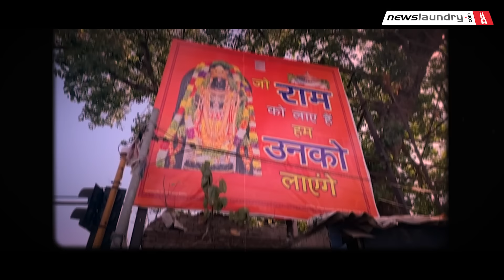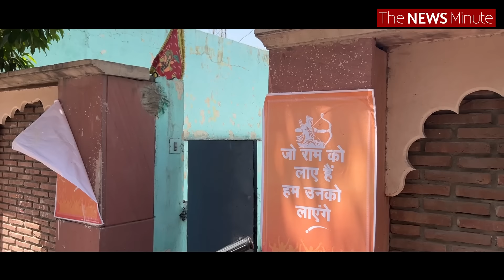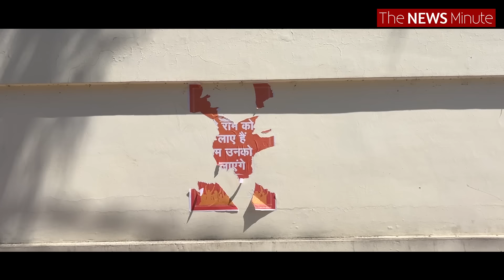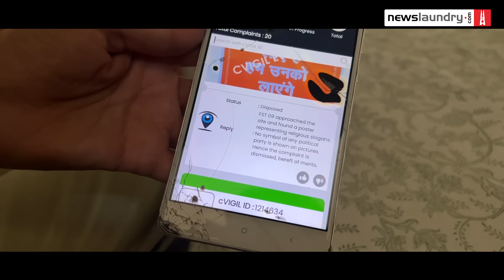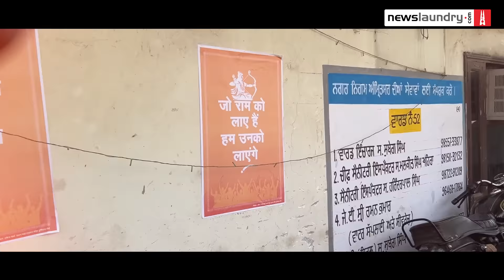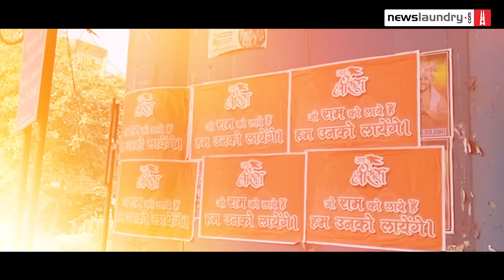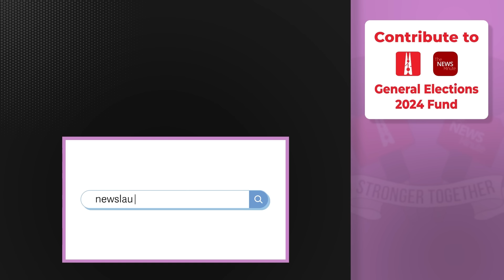Amritsar: Election Commission के फटे ढोल से निकला रामनामी वोट का Poster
अमृतसर में 1 जून को आखिरी चरण में मतदान होना है. इस वक्त यहां का माहौल पूरी तरह चुनावी रंग में रंग चुका है. सभी दल ज़ोर-शोर से चुनाव प्रचार में लगे हैं. ऐसे में, एक खास तरह के पोस्टर पर बार-बार लोगों का ध्यान जा रहा है. जगह-जगह पर ‘जो राम को लाएं हैं, हम उनको लाएंगे’ के पोस्टर चिपका दिए गए हैं. कहने की जरूरत नहीं है कि राम के नाम पर वोट मांगने वाला का इशारा किस पार्टी की तरफ है.

खास बात है कि पोस्टर के नीचे उसे लगवाने वाले शख्स की जानकारी भी है. जानकारी के मुताबिक, ये पोस्टर भाजपा प्रदेश कार्यकारिणी के सदस्य डॉ. राकेश शर्मा की ओर से लगवाए जा रहे हैं. जब हमने उनसे इस बारे में पूछा तो उन्होंने भाजपा उम्मीदवार तरनजीत सिंह संधू के कहने पर यह पोस्टर जगह-जगह लगवाने की बात कही.

वहीं, दूसरी ओर अमृतसर निवासी चारु खन्ना ने इन पोस्टर्स की कम से कम 20 शिकायतें चुनाव आयोग से की. इनमें से कुछ के जवाब में चुनाव आयोग ने दावा किया कि पोस्टर्स हटा दिए गए हैं, वहीं कुछ के जवाब में चुनाव आयोग ने किसी पार्टी का निशान न होने की बात कहते हुए शिकायत से पल्ला झाड़ लिया. चारू के इन दावों पर हमने जिला चुनाव कार्यालय में भी बात करने की कोशिश की लेकिन कई कोशिशों के बाद भी उनसे संपर्क नहीं हो पाया.

देखिए अमृतसर से हमारी यह रिपोर्ट.